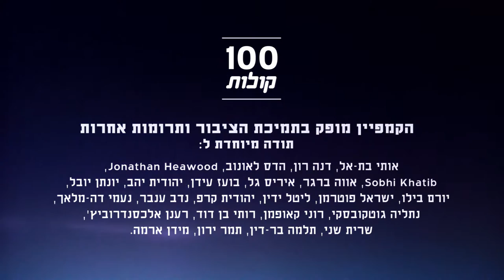מוחמד קבהא מערערה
הכירו את מוחמד, מובטל ופילוסוף מערערה, שמאמין בצדק חברתי לכל האנשים ובחשיבות החירות. פרויקט 100 קולות - פלסטיניות ופלסטינים אזרחי ישראל מספרים על עצמם, דעותיהם וחוויותיהם.